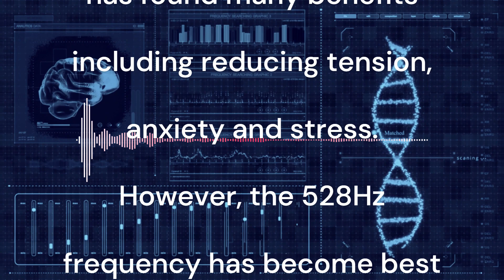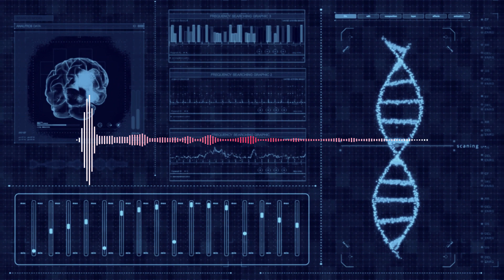528hz Repairs and Heals - DNA - Solfeggio Frequency Healing - Emotional - Physical Transformation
The 528Hz Solfeggio frequency brings clarity of mind, self awareness and creativity. It can give deep spiritual experiences and has even shown to help heal and repair human DNA.
Perfect for meditation, Yoga or relaxation healing.